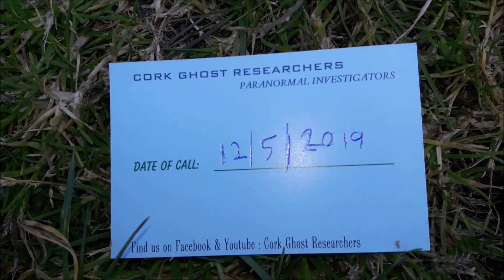James Fort County Cork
James fort we enjoy our day trip to this spot and hope to go back soon.